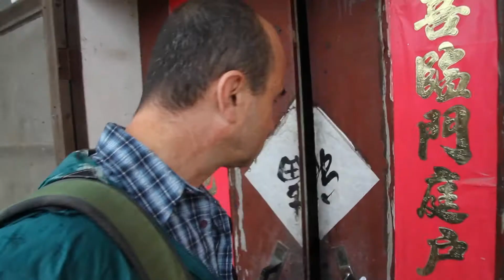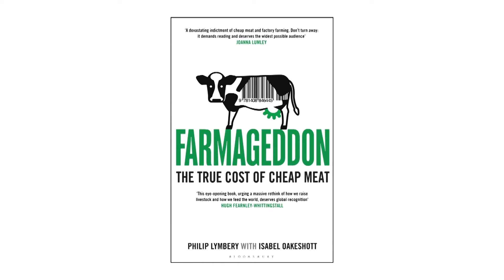FARMAGEDDON -- Small is Beautiful?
"Factory farms don't have to be big."

Philip goes inside a small commercial pig farm, only to find the same appalling conditions as large ones. Up close and personal with animals who are so confined they can't lie down, you can see what they are trying to hide; and why consumers worldwide should think again about how food is produced.

Over a three-year period Philip Lymbery (CEO of Compassion in World Farming) has travelled the world bearing witness to the hidden cost of cheap meat and the devastating impact of factory farming -- on people, animals and our planet.

The findings of this journey are brought together for the very first time in Farmageddon (published by Bloomsbury).

Farmageddon is now available to order online and in all good bookshops

Help us stop factory farming.